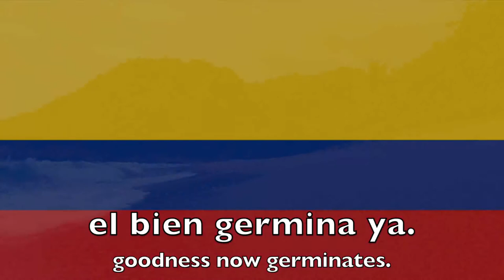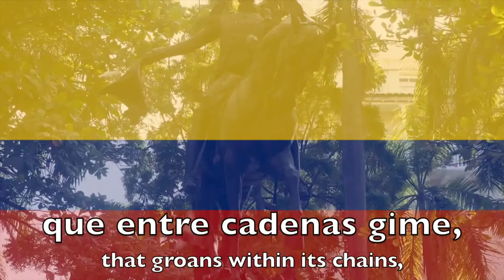National Anthem of Colombia - Himno Nacional de la República de Colombia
The "National Anthem of the Republic of Colombia" (Spanish: Himno Nacional de la República de Colombia) is the official name of the national anthem of Colombia. It is largely the creation of José Domingo Torres, an actor from Bogotá, who took a poem written by former Colombian president Rafael Núñez and asked a friend, Italian opera singer Oreste Sindici who migrated to Colombia, to set it to music.

The official announcement of the song came in the form of Act 33 of 28 October 1920. The law 198 of 1995, which legislates national symbols, made mandatory for all radio and television in the country to broadcast the anthem both at 6:00 am and at 6:00 pm (the latter half, at various times for all free-to-air television channels), public addresses of the President of the Republic and other official events.